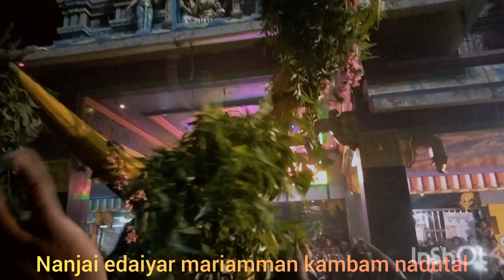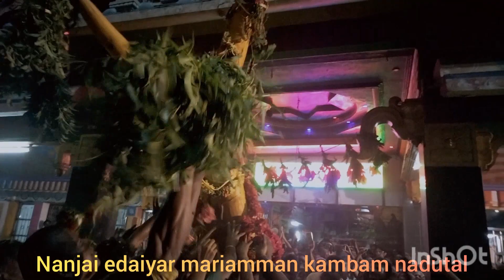நன்செய் ஸ்ரீ அக்னி மஹா மாரியம்மன் கம்பம் நடுதல்